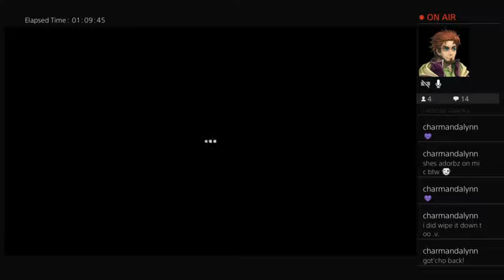Dead By Daylight 10-29-19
Dead by Daylight with the baby!